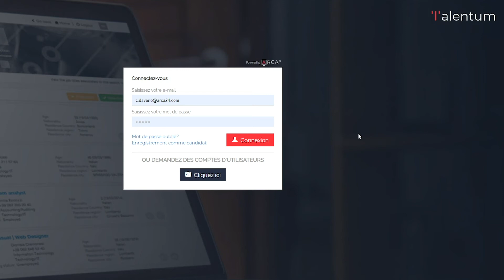Talentum | Marque employeur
Talentum est intégré dans le site web d’entreprise : le logo, les couleurs, les polices et les bas de page reflètent l’image de marque du client. Une mise en page personnalisée offrant une continuité visuelle à l’utilisateur.

L’Applicant Ranking System, ou système de classement de candidats, est indexé par le sous-domaine du client, par exemple afin de garantir la meilleure expérience utilisateur possible pour le candidat. Talentum est disponible version responsive et mobile.